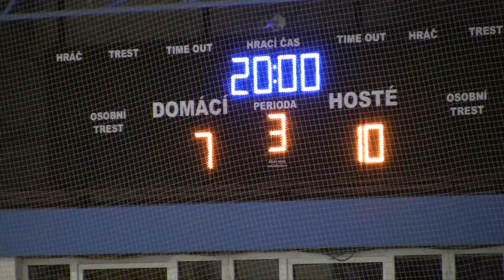20110814 Písek PU_0085 skóre.MTS